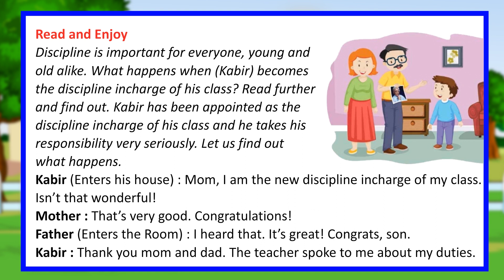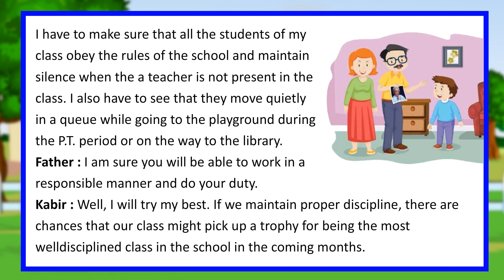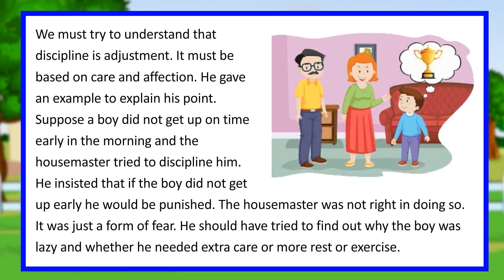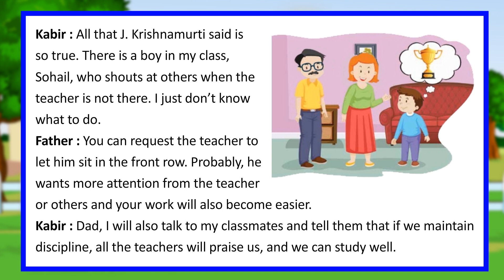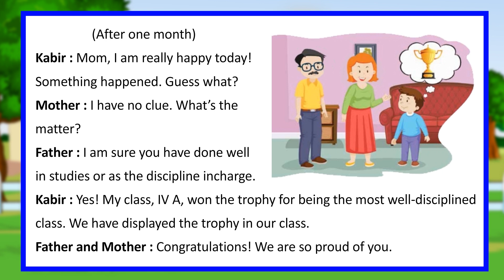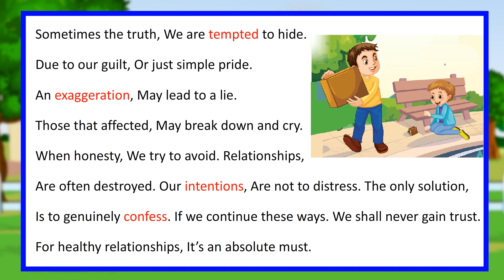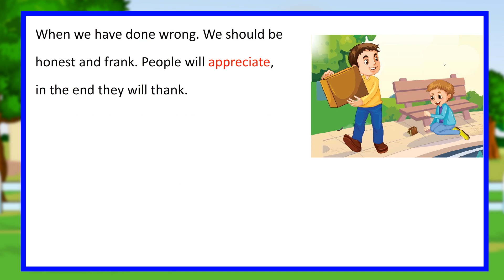A New Opinion Towards Discipline II English Reader004 II